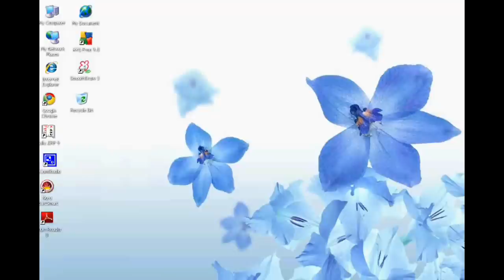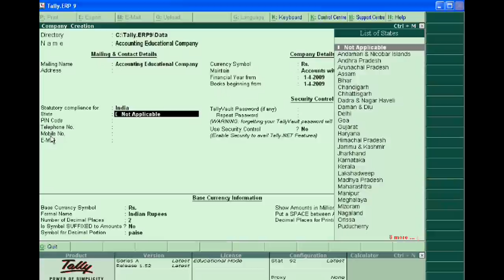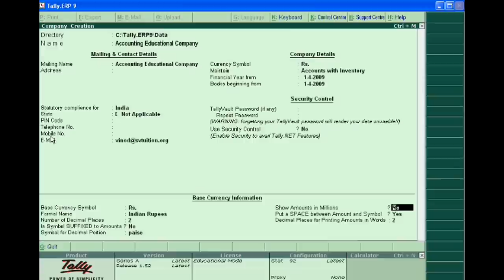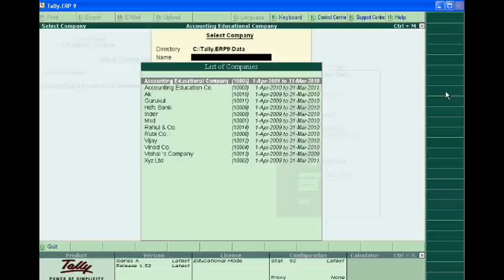Tally.ERP 9 ( Part 1) - Company Creation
In the first part of Tally.ERP 9, you will know to create a new company in tally.

If you want to do full course of Tally.ERP 9 through our PENDRIVE , you can buy it